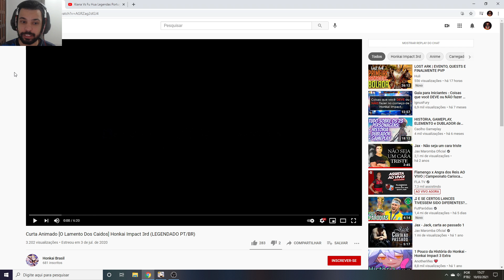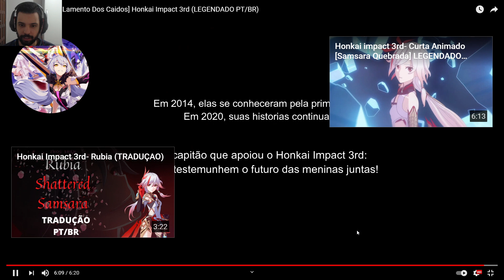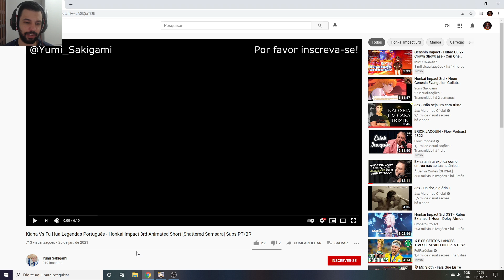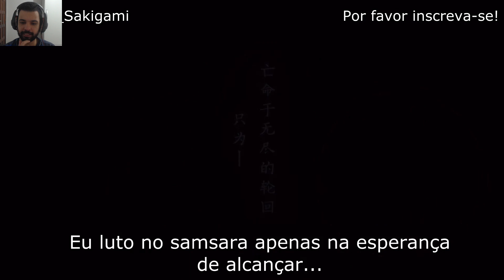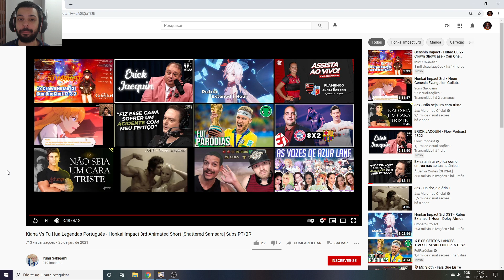ANIMAÇÕES DE LUTAS DO HONKAI IMPACT 3 É BRABA!!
Memória Ram: 2 Pente Kingston Hyperx Fury Ddr4 8gb (16gb) 2400 Mhz Black
Placa de Vídeo: GeForce RTX 2060 OC 6GB GALAX
HD: 1 TB
Fonte: Thermaltake 600W 80 Plus White Smart Series